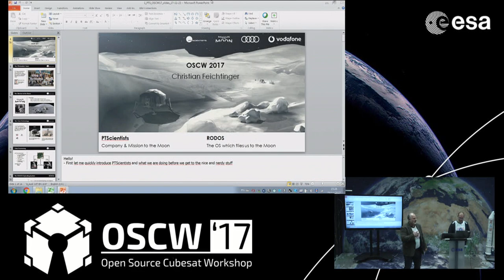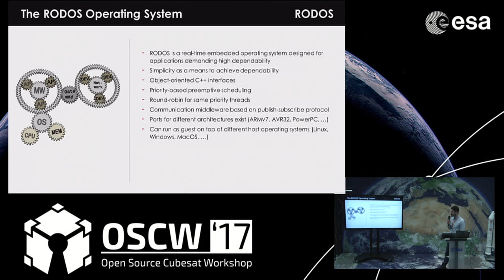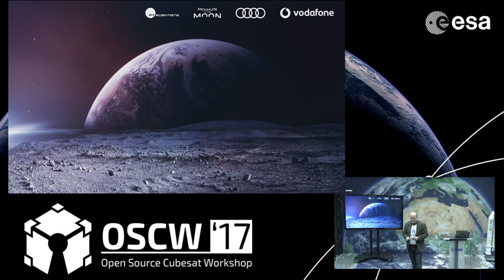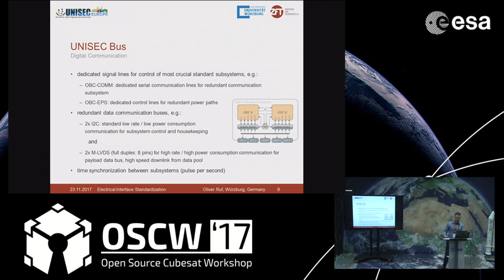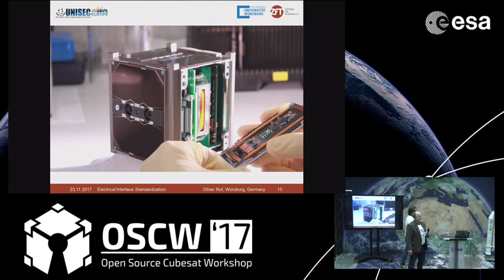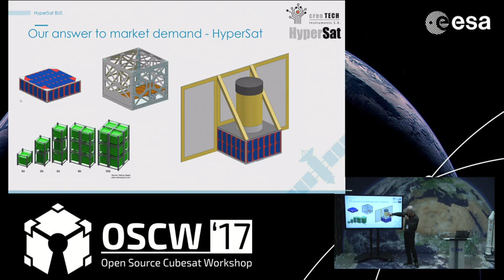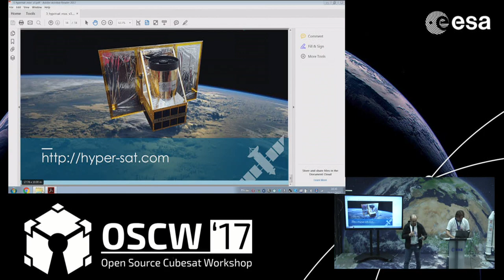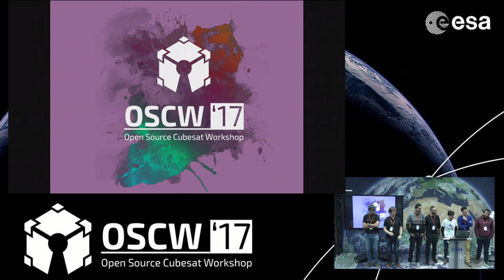OSCW17 Day 1 Part 3- 3rd Session Talks - Workgroups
Open Source Cubesat Workshop 2017
co-organized by Libre Space Foundation, the Librecube initiative and ESA/ESOC Cybernetics Team

RODOS: an open source, light weight, real-time operating system
Christian Feichtinger, Part-Time-Scientists GmbH, Germany

UNISEC Europe – An Efficient Electrical Interface Open Source Standard for CubeSats
Stephan Busch, Zentrum für Telematik, Germany

Tomasz Zawistowski, Creotech Instruments S.A., Poland

Workgroups presentation
- MOonRails
- CubeSat subsystem standardization
- Ground networks
- Open source business models
- EGSE and System-Engineering tools
- Model-Based System Engineering